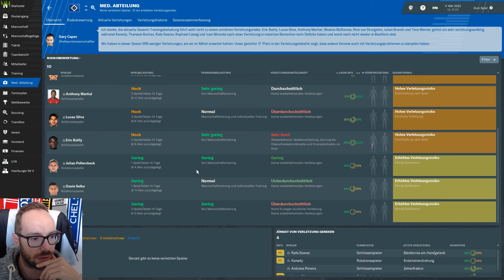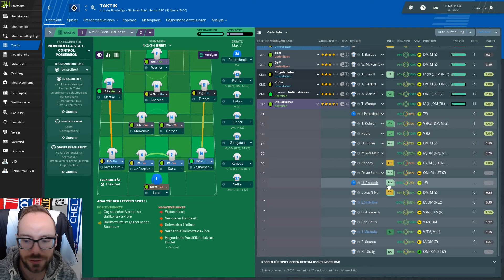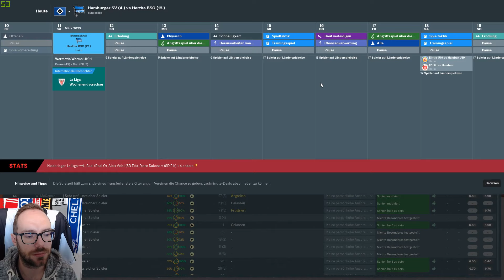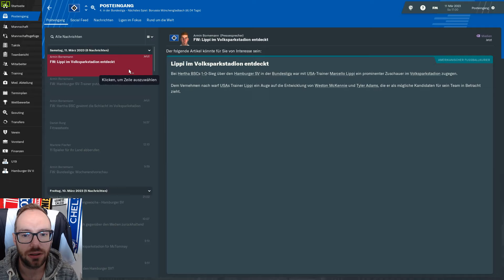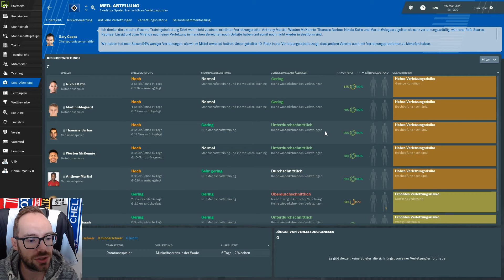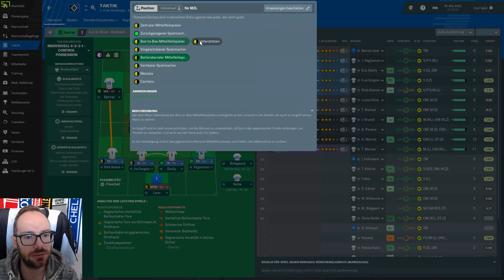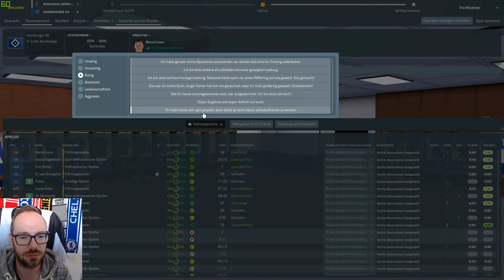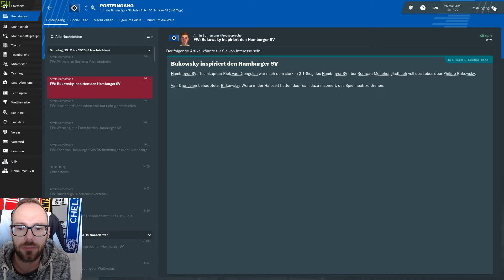Let's Play Football Manager 2019 | Karriere 1 - #199 - Hertha & Topspiel gegen Gladbach